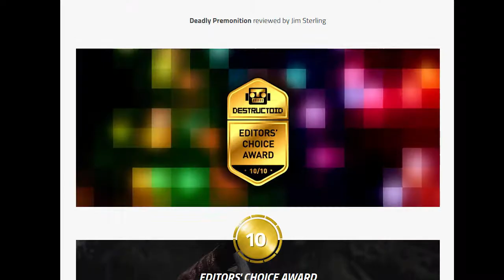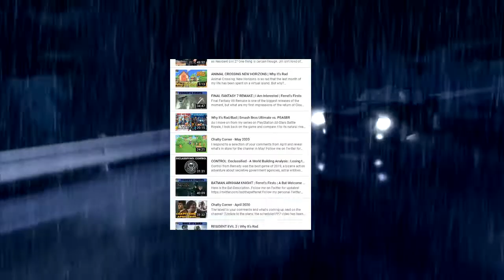DEADLY PREMONITION | Why It's So Bad It's Rad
Deadly Premonition 2 came out fairly recently and you may be wondering why such a polarising game was able to get a sequel. Let me explain as we take a quick look at the appeal of the original Deadly Premonition!

Why It’s Rad/Bad is a series where I list six things to celebrate or criticise about a game or franchise, depending on whether a game is rad or bad!

Deadly Premonition is a game from Access Games, published by Rising Star Games, directed by quirky Japanese designer Hidetaka "Swery65" Suehiro. It stars FBI Special Agent Francis York Morgan as he investigates a spooky murder in the small town of Greenvale. Originally released for the Xbox 360 in 2010, it's since been released in Director's Cut form on PC and PS3, and more recently on Switch as Deadly Premonition Origins. Notorious for its mixed critical reception, the game has since become a cult classic.